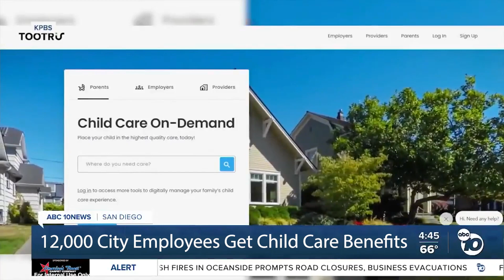TOOTRiS partners with City of San Diego to Give 12,000 Employees Child Care Benefits